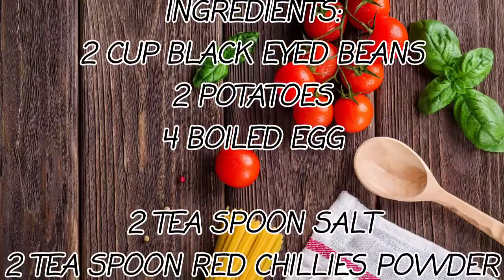How to make lobia curry